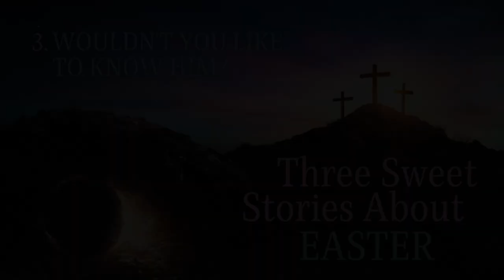3. Wouldn't You Like To Know Him?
It seems ironic that three fellows learning carpentry in California had no idea about the world's most famous Carpenter. But the table they were working on held the clue to His discovery.